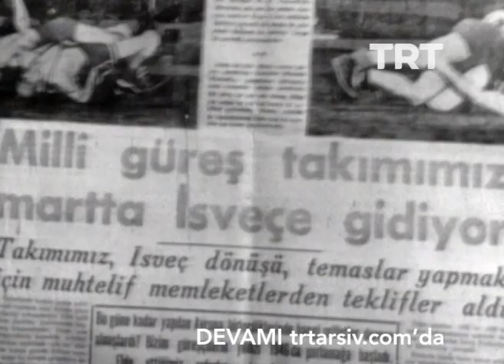Türk Tankı Yaşar Doğu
Katıldığı 129 uluslararası karşılaşmanın 128'ini kazanmış, namıdiğer "Türk tankı" Yaşar Doğu. TRT